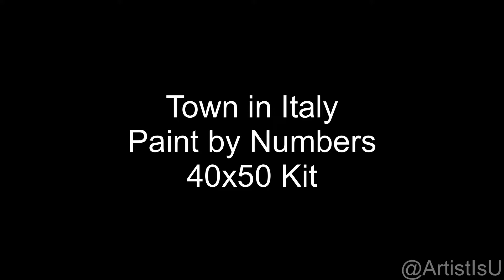Paint by Numbers - Town in Italy